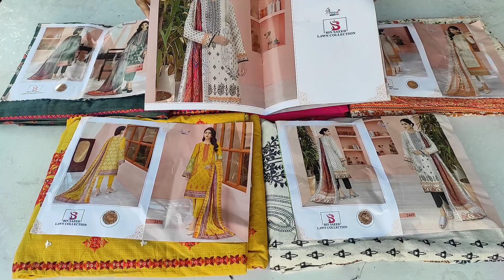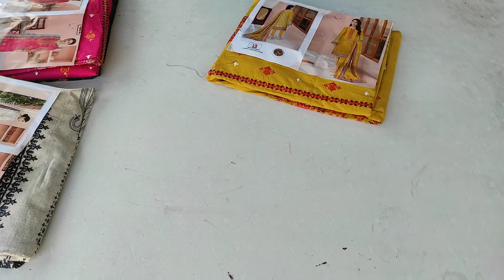BIN SAEED BY SHREE FABS @1300/- | SHIPPING FREE | NEW ERA COLLECTION | WHATSAPP- @9027045952 | COD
BIN SAEED BY SHREE FABS @1300/- | SHIPPING FREE | NEW ERA COLLECTION | WHATSAPP- @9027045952 | COD AVAILABLE |